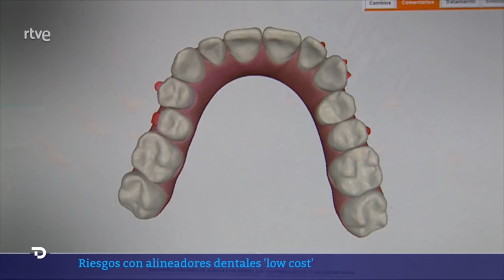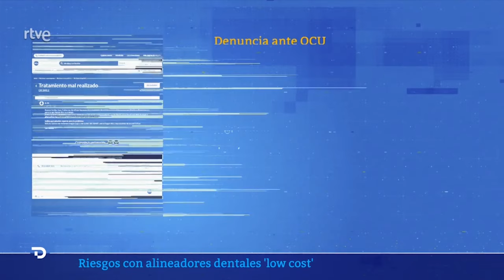Cientos de personas afectadas por utilizar alineadores dentales comprados en internet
El Dr. Óscar Castro Reino, presidente del Consejo General de Dentistas, alerta sobre los riesgos que conlleva realizarse tratamientos con alineadores dentales sin la prescripción y supervisión de un dentista.